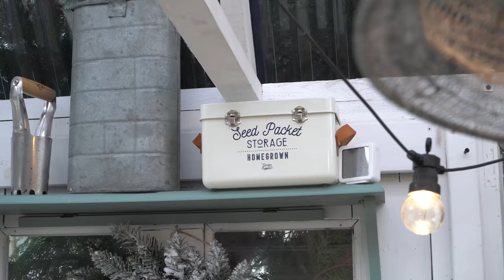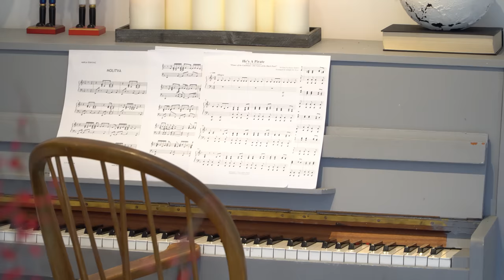Diana i Tomek starą CHATKĘ zmienili w sielski DOM MARZEŃ! Remont zrobili SAMI! Wnętrza PRZED i PO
Poznajcie Dianę i Tomka, którzy stary dom z drewna zmienili w jasny i przytulny DOM MARZEŃ dla rodziny! Razem oglądamy wnętrza domu PRZED i PO remoncie, oraz elewację w nowej odsłonie!  W tym odcinku @domymarzen zobaczymy metamorfozę domu niskim kosztem, w tym malowanie starej elewacji, remont łazienki oraz sypialni. Zobaczycie, jak mieszkańcy stworzyli sielski tani dom, który SAMI wykończyli! Dzięki zmianie układu, mały salon z aneksem kuchennym stał się przestronny! Podpowiadamy, jak urządzić małą kuchnię, oraz jak pięknie, ale niedrogo udekorować dom na Święta! Zapraszam Was do przytulnego modułowego domu z drewna, który mieszkańcy sami odnowili i dzisiaj opowiedzą o prostych sposobach i pomysłach DIY na remont!

Dowiecie się, nie tylko jak mieszkańcy wyremontowali stary dom, ale też jak można oszczędzić na urządzaniu domu! Pokażemy, że stare okna pcv można przemalować! Podobnie jak kominek! Będzie też pomysł na dekorację ściany w stylu boazerii, którą możecie zrobić własnoręcznie oraz szklarnię w ogrodzie, którą bohaterka odcinka samodzielnie zbudowała ze starych okien! Jak to w grudniu pokażemy też dekoracje na Boże Narodzenie!

Zapraszam na praktyczne porady i inspiracje wszystkich, którzy zastanawiają się nad budową małego domu szkieletowego albo domu z bala. Dowiecie się, jak na co dzień mieszka się w takim energooszczędnym domu z drewna! Ogrzewanie domu zapewnia kominek z płaszczem wodnym i panele fotowoltaiczne. Dzięki temu wymarzony dom Diany i Tomka zyskał tanie ogrzewanie.

Zawartość filmu:

0:00 - Wstęp: Wymarzony dom modułowy Diany i Tomka
0:55 - Niedrogie dekoracje na Boże Narodzenie
1:07 - Jak wyglądał stary dom przed remontem?
1:38 - Jak Diana zaczęła odnawianie starego domu?
1:50 - Łazienka i sypialnia po remoncie i metamorfozie
2:12 - Jak samemu pomalować kominek?
2:32 - Jak pomalować okna pcv + Malowanie elewacji z drewna
3:35 - Technologia budowy domu i tanie ogrzewanie domu
4:00 - Historia miłości Diany i Tomka
4:45 - Jak zbudować szklarnię ze starych okien?
6:04 - Jak Diana przerobiła układ parteru i salon z aneksem?
7:15 - Jak urządzić małą kuchnię?
7:50 - Pomysł na boazerię - dekoracja ściany DIY
8:22 - Podsumowanie - Jak się mieszka w eko domu szkieletowym?